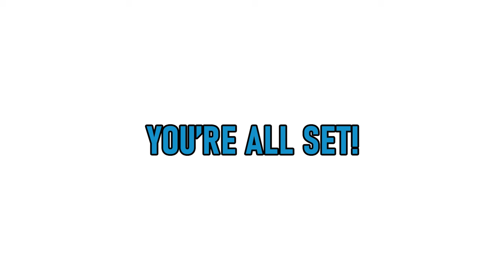HOW TO ATTACH THE GOPRO HERO 9, 1O & 11 BLACK TO GDOME DOME HOUSING ADVANCED V5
A demonstration of how to attach your GoPro hero 9, 10 AND 11 BLACK to the GDOME DOME HOUSING FOR GOPRO HERO 9, 10 AND 11 BLACK | ADVANCED V5.0

Once the GoPro has been placed in position and the backplate secured it’s as easy as point, touch and capture.

This is our new V5.0 Advanced GDome GoPro Dome Housing for the GoPro Hero Black Naked (no housing required)
Unlike the Naked PDS (Professional Dome System), this model does not have a front-viewing window.
However, you still have full access to the rear screen and all the buttons on the GoPro Hero 10 Black.

The PDS has reached nearly two years in the making!
We have added all the features needed to create an unrivalled Dome System that is affordable and easy to use while offering industry-leading optics.

With this Dome Housing, getting the elusive under-over shot, also known as 50/50 or split shot, has never been easier!

Using your GoPro’s near-infinite depth of field and wide-angle lens allows you to easily create high-quality videos and stills, rather than spending $2000 on DSLR setups that face the complexity of accounting for depth of field, focus and exposure. This spacing also improves water shots above the water: water spray or droplets that would have covered most of the lens (ruining the shot or video) are now just small dots in the field of view. The gap between the lens and dome move water particles further away from the camera lens, enabling underwater images to become cleaner. The field of view is also drastically improved.